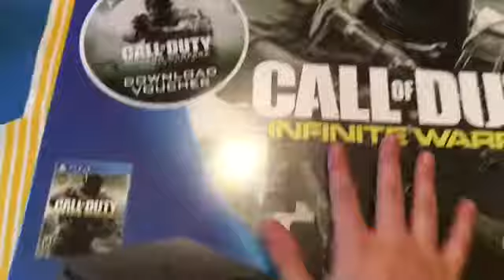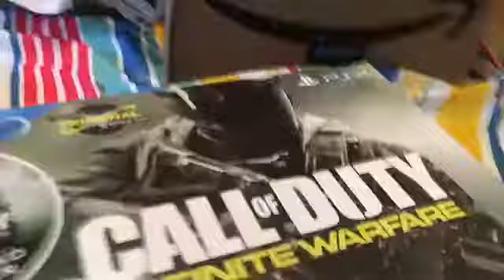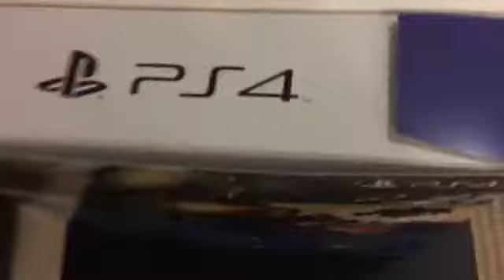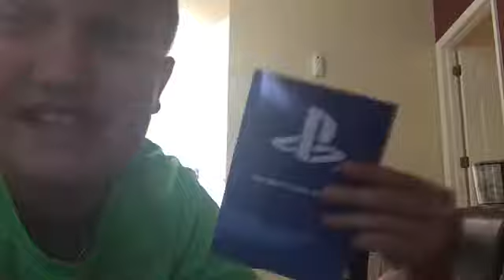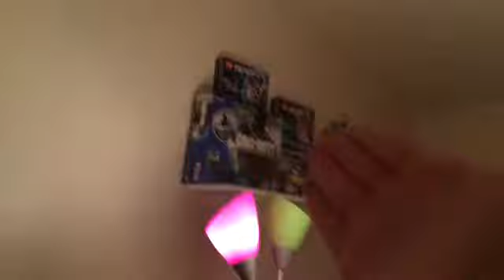PS4 slim box opening!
Today I open the PS4 slim I have been waiting for this thing like forever